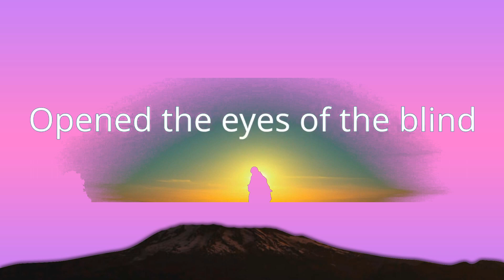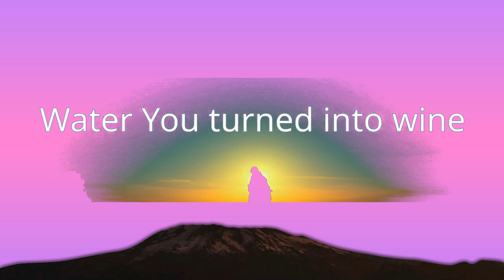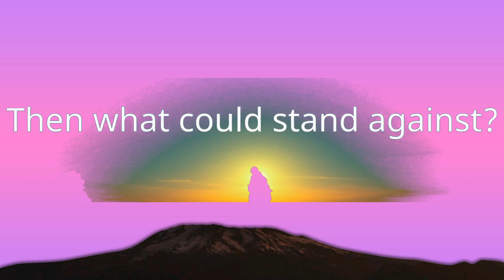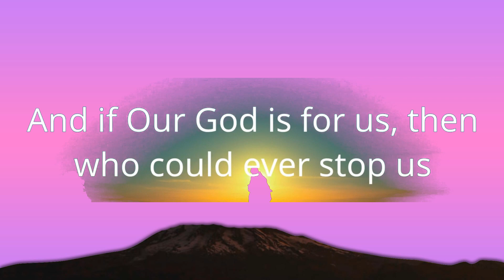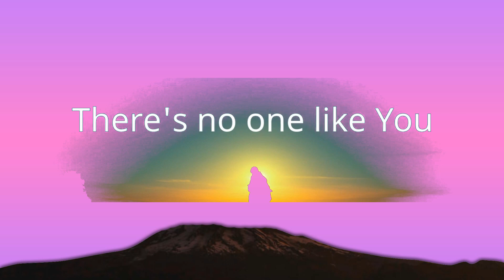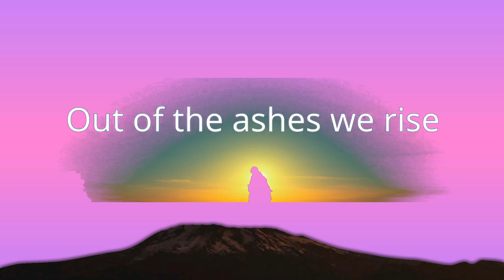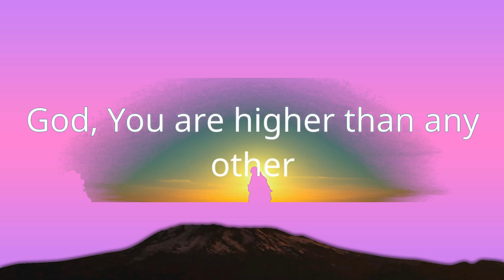1 Hour | Chris Tomlin - Our God (Lyrics)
1 Hour |  Chris Tomlin - Our God (Lyrics)
1 Hour |  Chris Tomlin - Our God (Lyrics)
1 Hour |  Chris Tomlin - Our God (Lyrics)
Chris Tomlin - Our God (Lyrics)
Christian song: Our God Chris Tomlin lyrics

[Lyrics]
"Our God"

Then what could stand against?
What could stand against?
What can stand against? (what could stand)

"They joy before thee according the joy in the harvest." — Isaiah 9:3